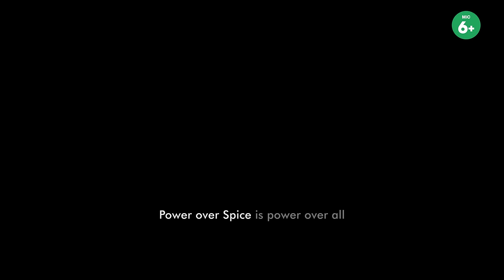10 Minuti In Anteprima | Dune - Parte Due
Dune - Parte Due è disponibile per l’acquisto su Apple Tv app, Prime Video, Youtube, Rakuten TV, TIMVISION, Microsoft Film & TV e a noleggio su Sky Primafila e Mediaset Infinity.

"Dune - Parte Due": il pluripremiato regista Denis Villeneuve torna alla regia del secondo capitolo della saga ispirata al celebre romanzo Dune di Frank Herbert con un cast ancora più ricco di star internazionali. Il film, prodotto da Warner Bros. Pictures e Legendary Pictures, è l'attesissimo seguito dell’acclamato "Dune", vincitore nel 2021 di sei Premi Oscar®.

‘Dune – Parte Due’ riporta in sala l’acclamato bestseller di Frank Herbert. Gli amati protagonisti del primo capitolo tornano sul grande schermo affiancati da numerose nuove star internazionali, tra queste: il candidato all’Oscar®, Timothée Chalamet (“Wonka”, “Chiamami col tuo nome”), Zendaya (“Spider-Man: No Way Home”, “Malcolm & Marie”, “Euphoria”), Rebecca Ferguson (“Mission: Impossible – Dead Reckoning”), il candidato all’Oscar® Josh Brolin (“Avengers: Endgame”, “Milk”), il candidato all'Oscar® Austin Butler ("Elvis", "C'era una volta... a Hollywood"), la candidata all'Oscar® Florence Pugh ("Black Widow", "Piccole donne"), Dave Bautista (i film “Guardiani della galassia”, “Thor: Love and Thunder”), il Premio Oscar® Christopher Walken (“Il cacciatore”, “Hairspray – Grasso è bello”), Stephen McKinley Henderson (“Barriere”, “Lady Bird”), Léa Seydoux (la saga “James Bond” e “Crimes of the Future”), con Stellan Skarsgård (“Mamma Mia!” i film, “Avengers: Age of Ultron”), la candidata all’Oscar® Charlotte Rampling (“45 anni”, “Assassin’s Creed”) e il vincitore dell’Oscar® Javier Bardem (“Non è un paese per vecchi”, “A proposito dei Ricardo”).

"Dune - Parte Due" esplora il mitico viaggio di Paul Atreides che si unisce a Chani e ai Fremen sul sentiero della vendetta contro i cospiratori che hanno distrutto la sua famiglia. Di fronte alla scelta tra l'amore della sua vita e il destino dell'universo conosciuto, Paul intraprende una missione per impedire un terribile futuro che solo lui è in grado di prevedere.

Villeneuve ha diretto il film da una sceneggiatura scritta assieme a Jon Spaihts, basata sul romanzo di Herbert. Il film è prodotto da Mary Parent, Cale Boyter, Denis Villeneuve, Tanya Lapointe e Patrick McCormick. I produttori esecutivi sono Josh Grode, Herbert W. Gains, Jon Spaihts, Thomas Tull, Brian Herbert, Byron Merritt, Kim Herbert, con Kevin J. Anderson in veste di consulente creativo.

Villeneuve torna nuovamente a lavorare con il team di filmmakers di "Dune" composto da Greig Fraser, direttore della fotografia vincitore di un Oscar®, Patrice Vermette, scenografa premiata con l’Oscar®, Joe Walker, montatore anche lui vincitore di un Premio Oscar®, Paul Lambert, supervisore degli effetti visivi vincitore di un Oscar® e Jacqueline West, costumista nominata all'Oscar®. La colonna sonora è composta anche in questo secondo capitolo dal Premio Oscar® Hans Zimmer.
"Dune - Parte Due" è stato girato a Budapest, Abu Dhabi, in Giordania e in Italia.